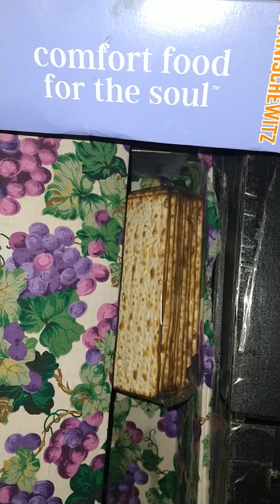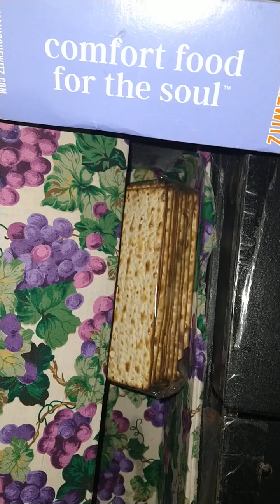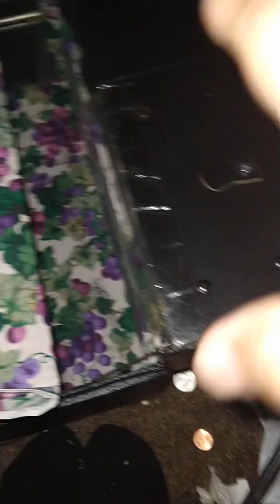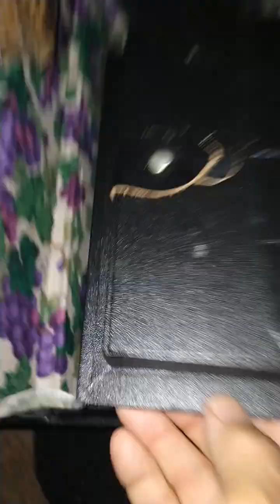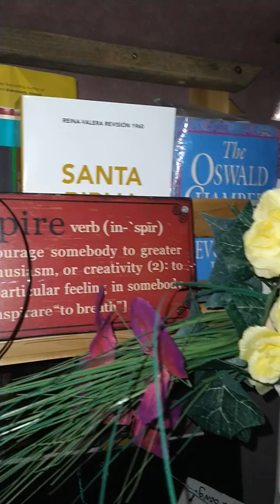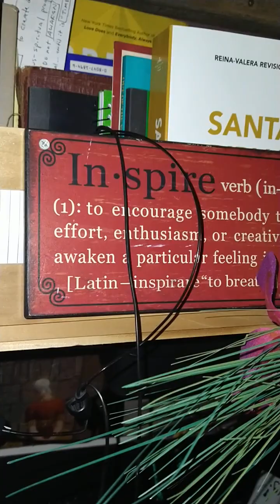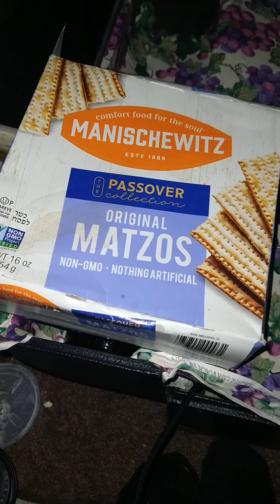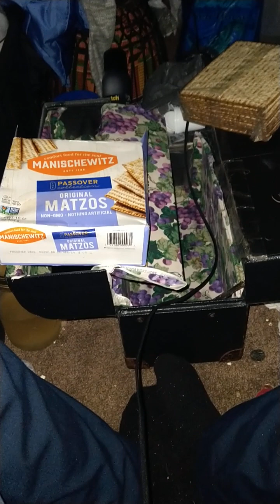Eucharist CASE! deaconship preparations.